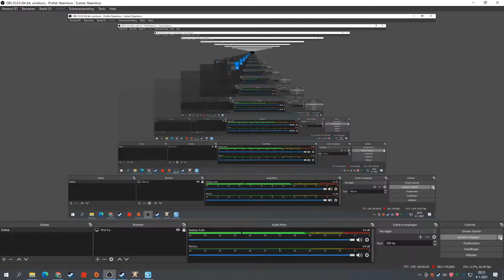how to build an empire. Ep 1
Welcome to how to build an empire.
This is a series where i will be taking a look at the staps i need to take to create an grand empire in the mmorpg Albion Online. Wich you can find in the steam store.

IF YOU WANT TO JOIN OUR ALLIANCE OR GUILD
Just ad this number on discord: captainmadeinmade#2319
Or.
Luc757#0787.
To join our ranks.

He will ad you to our discord.

Sincerely, Captain made in Made.